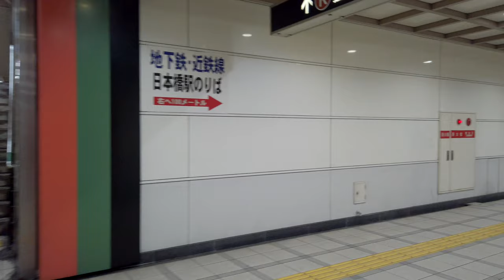Osaka Namba Underground Walking Tour - Osaka Japan [4K]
This video takes you to the Japan's 4th longest underpass. It starts in front of National Bunraku Theatre and goes underground at Kintetsu-Nippombashi Station. We are passing Osaka Metro Namba Station and JR Namba Station before we reach Minatomachi River Place. Total length is 1.6km long.

If you are interested Japan's 1st, 2nd & 3rd longest underpasses we visited before, please see the "Underground Walks" playlist.

Chapters
0:00 Opening Title
0:35 National Bunraku Theatre
3:36 Kintetsu-Nippombashi Station
5:01 Namba Walk Underground Shopping Street
8:22 Forest Park
10:21 Kujira Park
11:42 Osaka Metro Namba Station
16:25 End of Namba Walk Underground Shopping Street
18:16 JR Namba Station
20:55 Minatomachi River Place

Trivia: My apologies in advance! I forgot to press the record button on my audio device and the binaural audio was not recorded as a result! (sigh... ) It was my 2nd mistake during my trip to Kobe & Osaka this time. My first mistake was I wrongly deleted the whole footages shot in Kobe Kitano! My face turned blue when I couldn't find them anywhere on my computer! Maybe I deleted them on my camera before I imported them onto my computer. 😱😱😱